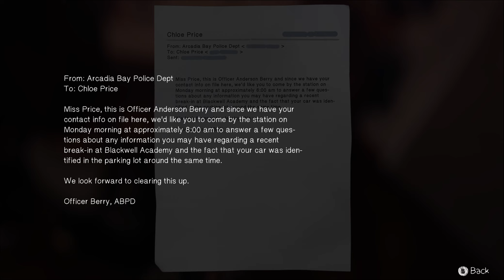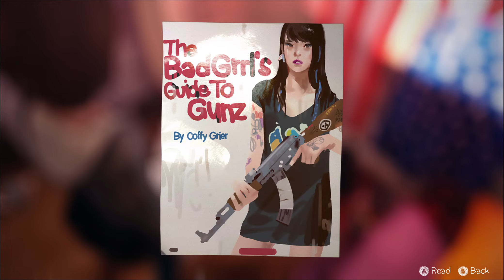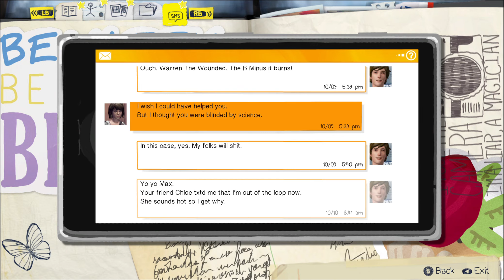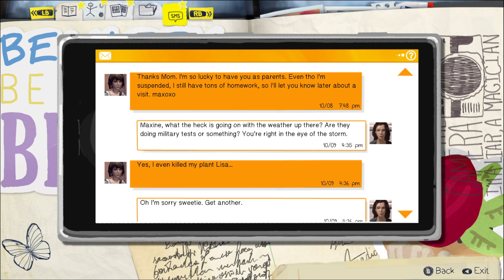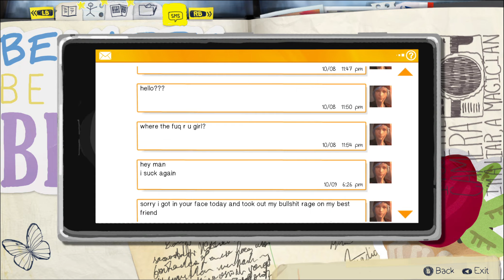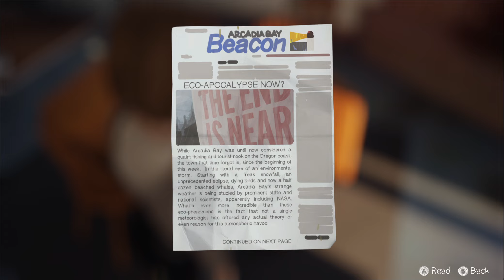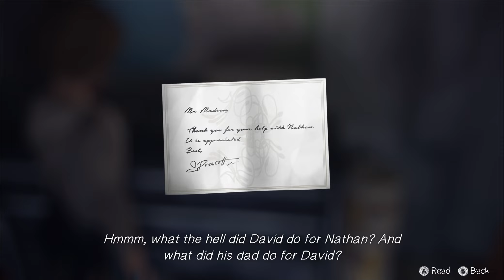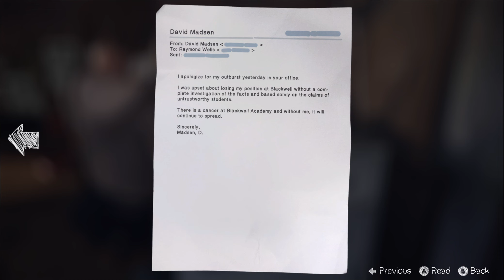LIFE IS STRANGE Episode 4 #2 CSI Arcadia Bay ★ pc let's play gameplay walkthrough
David Madsen not part of the family anymore...

Max realises that changing the past can lead to painful consequences and that time is not a great healer. Her investigation into the disappearance of Rachel Amber begins to reach a thrilling conclusion as she finds the Dark Room. Will the answers lie within? Or will there just be trouble?